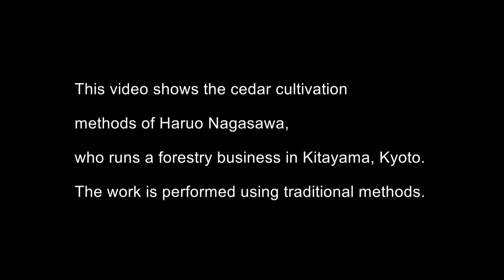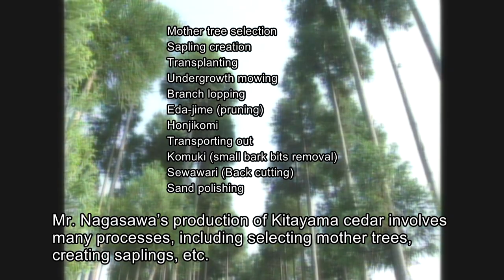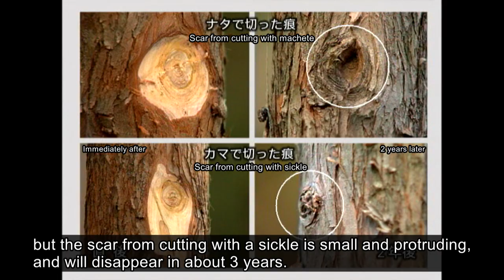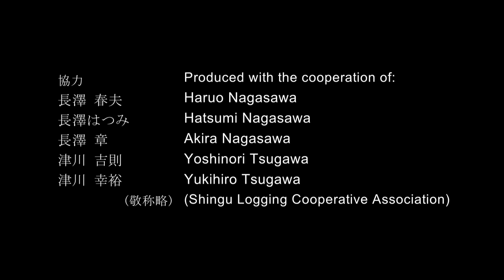Skills of Craftsmen ’Growing Kitayama cedar trees in Kyoto’ ／ Takenaka Carpentry Tools Museum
○Takenaka Carpentry Tools Museum Video Library
Our museum displays videos in which such intangible tool techniques are recorded.
As well as the various displays on each floor, group visitors can watch selected videos in our Lecture Theater on 1F, and individual visitors in the library on B2F.

’Growing Kitayama cedar trees in Kyoto’
Chapter
・The tern Kitayama cedar refers to several kinds of trees. 1:13
・Processes 1:34
・Mother tree selection 1:45
・Sapling creation 2:30
・Transplanting 4:01
・Undergrowth mowing 5:03
・Branch lopping 5:33
・Eda-jime (pruning) 9:17
・Honjikomi 10:05
・Transporting out 13:49
・Komuki (small bark bits removal) 22:10
・Sewari (Back cutting) 22:22
・Inserting arrow 22:42
・Sand polishing 23:41

Planning: Takenaka Carpentry Tools Museum
Filming & Editing: Mugi production Osaka
Produced with the cooperation of: Haruo Nagasawa